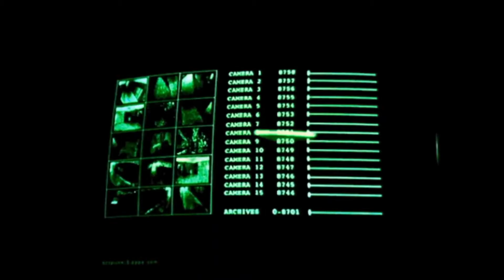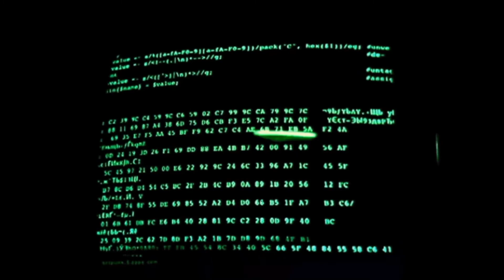[FREE] Pierre Bourne x Clams Casino Type Beat - “oNT0p!” (Prod. Lil Banana)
Yeah I’m back I haven’t posted in a week
This beat is free for all profit uses but you must credit me in the title prod lil banana.